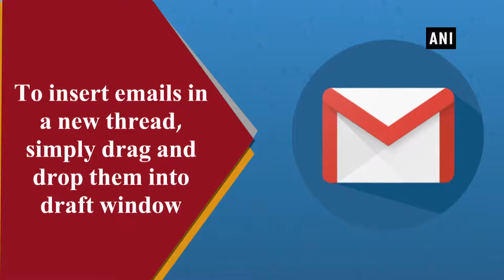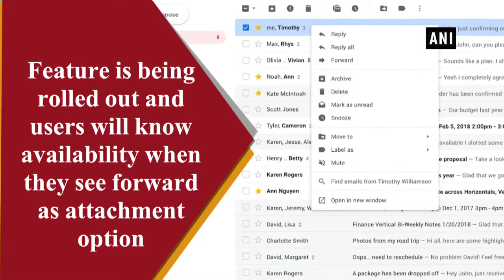Gmail’s latest update lets you send email as an attachment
Loving Minecraft since I was 3 years old, I play Minecraft AFTER homework. With the help of my Dad, we record Minecraft videos because I really like to share my knowledge to kids who love playing Minecraft just like me.

P.S. Please refrain from writing bad words on the comment section. :)

► Minecraft
► Stop Animation of Minecraft
► Toys Reviews

send gmail attachments to google drive
send gmail attachment email
gmail send attachment
gmail send attachment larger than 25mb
send attachment gmail iphone
gmail send attachment not link
gmail send attachment size limit
gmail send attachment limit
send attachment gmail mobile
send attachment gmail app
send gmail attachment to google drive
send gmail as attachment
send gmail email as attachment
gmail send mail as attachment
gmail send photo as attachment
gmail send image as attachment
could not send attachment gmail android
gmail send multiple emails as attachment
can't send attachment gmail
c# send email gmail attachment
gmail send docs attachment
how to send gmail attachment to dropbox
powershell send email gmail attachment
python send email gmail attachment
gmail won't send email attachment
gmail send attachment from google drive
gmail send zip file attachment
send attachment in gmail from iphone
send attachment in gmail from ipad
gmail attach file from google drive
how to send gmail attachment on iphone
how to send attachment gmail
send attachment in gmail
gmail send email in attachment
ios gmail send attachment
send video attachment in gmail
send mail as attachment in gmail
can't send attachment in gmail
cannot send attachment in gmail
can i send gmail attachments
how do i send an encrypted gmail attachment
java send gmail with attachment
gmail send large attachment
can gmail send large attachment
gmail max attachment size send
attachment not send gmail
send attachment on gmail
gmail attachment send without sharing
how to send gmail attachments
gmail won't send attachments
gmail cannot send attachments
send secure email attachments gmail
send video attachment gmail
vba send gmail with attachment
send gmail with attachment
python send gmail with attachment
send gmail email with attachment
send email c# gmail with attachment
gmail send message with attachment
python send email gmail with attachment
send with attachments gmail
gmail updates tab
gmail updates folder
gmail update password
gmail update signature
gmail updates label
gmail updates category
gmail update contacts
gmail updates tab missing
gmail update folder
gmail update tab
gmail update filter
gmail update label
gmail update android
gmail update app
gmail update account settings
gmail update apk
gmail update account
gmail update account information
gmail update aadhar card
gmail update app download
is there a gmail update
update a gmail account
gmail update bad
gmail update blog
gmail update breaks
gmail update belgie
update gmail browser
gmail ban update
gmail update change back
gmail update credentials
gmail update calendar